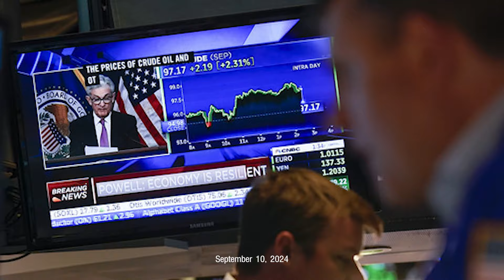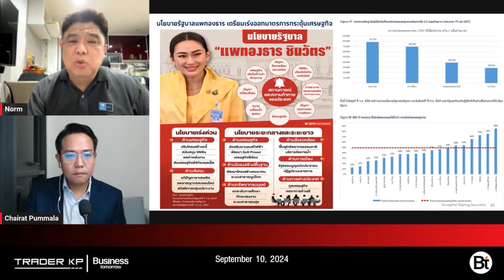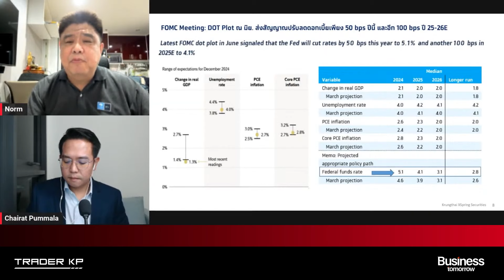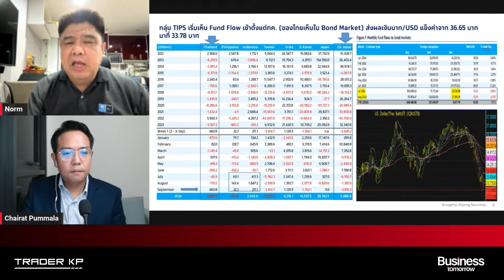"บาทแข็ง" ยาวถึงปีหน้า ? ฝรั่งกินคำใหญ่ กำไรทั้งหุ้นและทั้งค่าเงิน ? โอกาสลงทุนของเราคือ ?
ฟังมุมมองจาก คุณถนอมศักดิ์ สหรัตน์ชัย
ผู้ช่วยกรรมการผู้จัดการอาวุโส Head of Research Dept.  บริษัทหลักทรัพย์ กรุงไทย เอ็กซ์สปริง จำกัด

ปัจจัยเฟดจะลดดอกเบี้ย และค่าเงินบาทที่แข็งค่าขึ้นเพิ่มความสนใจในตลาดหุ้นไทย?
พร้อมกับรัฐบาลใหม่ และนโยบายเศรษฐกิจช่วยสร้างความเชื่อมั่นในตลาดหุ้น?

📝 ดูคลิปเต็มได้ที่ :
วิกฤตจีนลุกลาม ? เศรษฐกิจชะลอตัวหนัก PMI ดิ่ง อสังหาฯ คลื่นซัด (ดร.ไพจิตร วิบูลย์ธนสาร)
รายการ Business tomorrow 02/09/24

📌 Krungthai NEXT INVEST
แค่ 100 บาท ก็เริ่มลงทุนได้แล้ว
ครอบคลุมการลงทุนทุกสินทรัพย์ทั่วโลก
เปิดบัญชีฟรี ง่าย ไม่ต้องใช้เอกสาร
คัดสรรกว่า 200 กองทุน จาก บลจ. ชั้นนำ
เปิดบัญชีหุ้น เทรดได้ทั้งหุ้นไทย หุ้นต่างประเทศ
มีกูรูพร้อมเสริฟความรู้ แนะนำการลงทุน

และช่วงนี้มีโปรโมชันดีๆ ที่ไม่ควรพลาด!!
โอกาสพิเศษสำหรับนักลงทุน เทรดหุ้นอเมริกากับ KTX
ผ่านแอป Krungthai NEXT INVEST
ตั้งแต่วันที่ 16 ก.ย. - 30 ธ.ค. 67

คุ้มที่ 1 : เติมเงินลงทุนในสกุลเงิน USD ฟรีไม่มีค่าธรรมเนียม!
พร้อมยังได้รับบัตรส่วนลด Lazada มูลค่า 50 บาทให้ช้อปสนุก

คุ้มที่ 2 : ลดค่าธรรมเนียมการเทรดขั้นต่ำเหลือเพียง 4.99 USD เท่านั้น!

 เทรดหุ้นอเมริกาง่าย ๆ ผ่านแอป Krungthai NEXT ได้เลย
เปิดบัญชีฟรี หรือลงทุน คลิกเลย